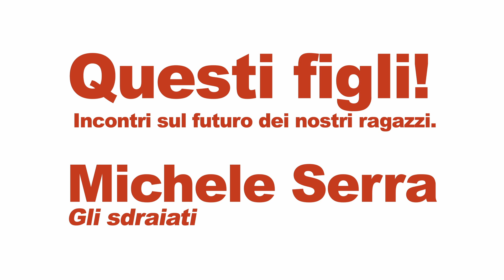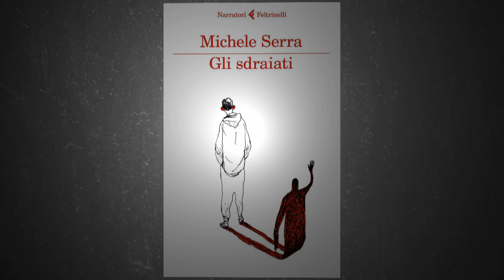Michele Serra - Gli sdraiati, booktrailer-promo per incontro in LUISS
Per il ciclo "Questi figli! Incontri sul futuro dei nostri ragazzi" - Presentazione del libro di Michele Serra "Gli sdraiati".

Evento organizzato da Scuola Superiore di Giornalismo "Massimo Baldini", LUISS TV,  Associazione Laureati LUISS, Associazione Alumni EMBA, Luiss Creative Summer school  e Arion Le librerie indipendenti.

Musiche: Good Start - Jingle Punks;

Technology is killing music - Rachel's;

Intro casus belli - Fabri Fibra